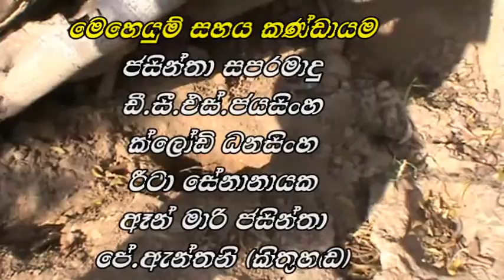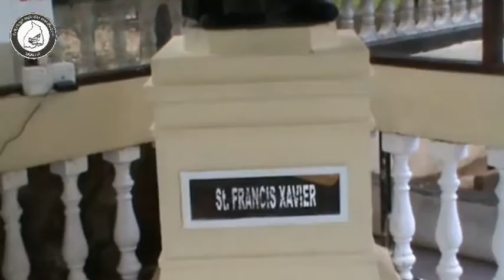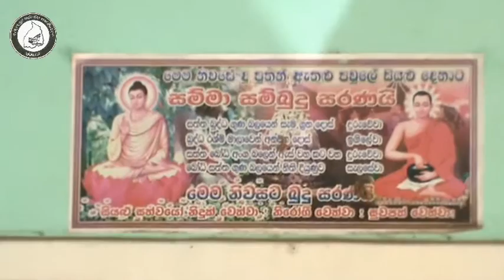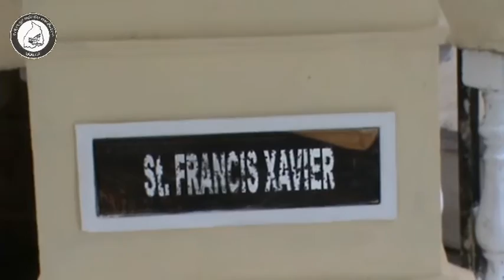New Documentary about St.Joseph Vaz of Sri Lanka (2017 Sinhala)